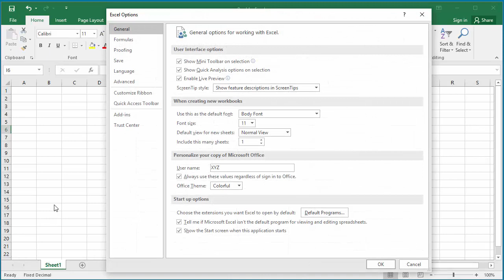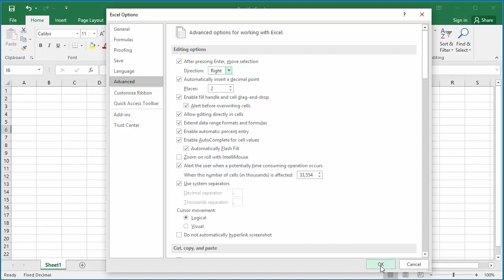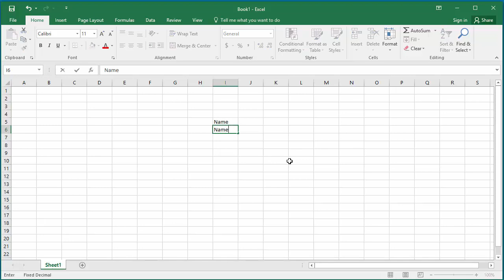How to Change movement of Cell Pointer after entering data in Excel 2016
How to Change movement of Cell Pointer after entering data in Excel 2016. By default after entering the data in a cell the cell pointer moves down to the next cell. You can change this behavior by changing the Excel options, you can either set to remain in same cell or move to the next cell in right or left or up.